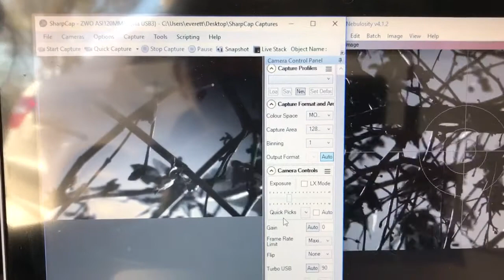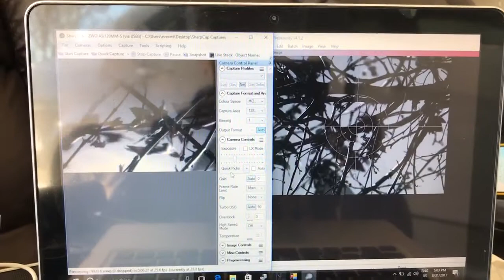ZWO Off Axis Guider Setup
Links for the products above
Explore Scientific 3 Inches reducer
ZWO ASI 2600MM-Pro